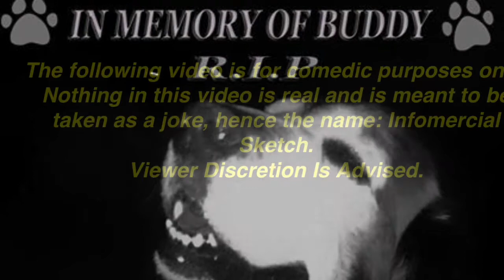Best Bug Killer Ever - Infomercial Sketch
AHOY! MYCKE MARVYN BE BACK AFTER HIS LONG BREAK! Well... He's back and crazier than ever! With his latest invention, THE BEST BUG KILLER EVER! So say goodbye to those spiders and scorpions. And hello to INFOMERCIAL SKETCH FRIDAY! Enjoy!